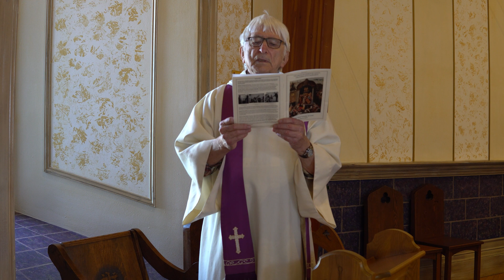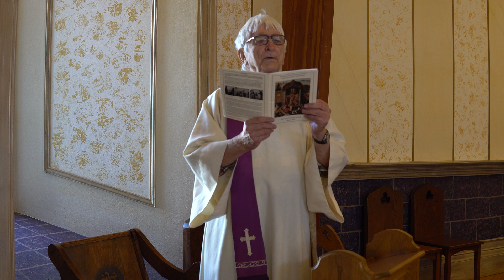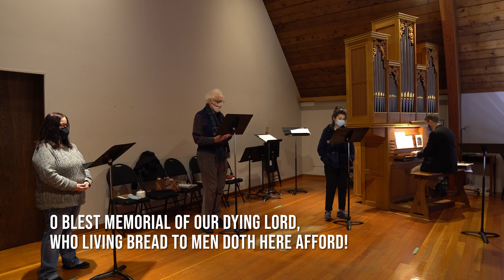Ante-Communion Service, Third Sunday of Lent, 7 Mar 21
Ante-Communion Service for the Third Sunday of Lent, 7 Mar 2021.

If, in these challenging times, you find you are not able to keep up with your weekly givings, please consider a direct on-line donation to the St. Barnabas "Canada Helps" account.

It's quick, easy, and secure. Your generosity helps us continue to operate during this difficult period. Thank you so much for your kindness.